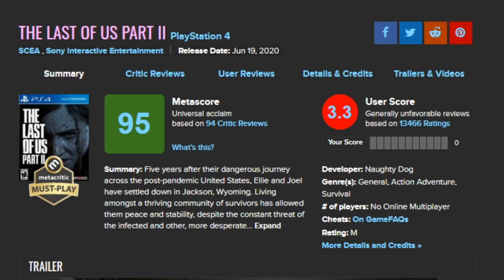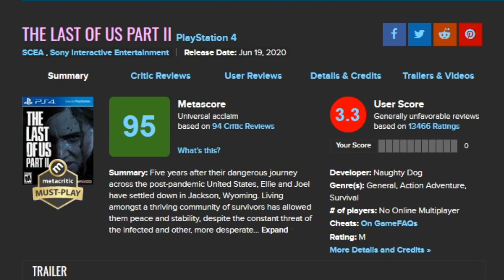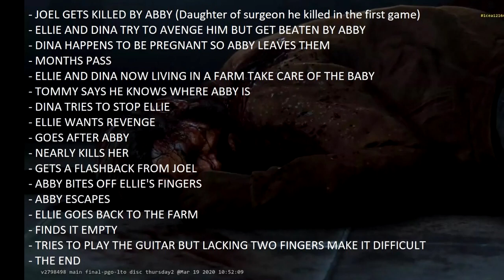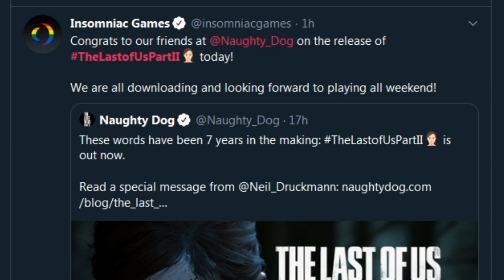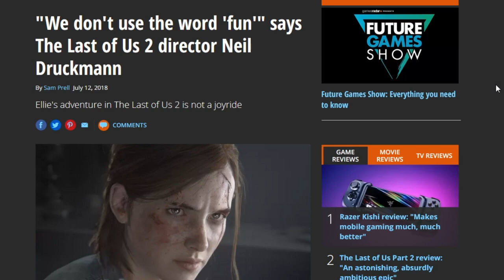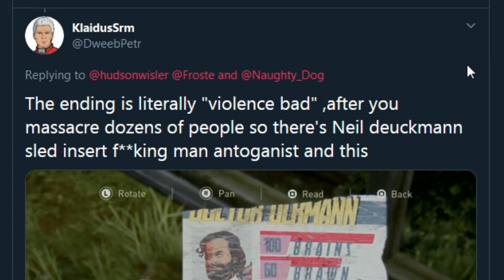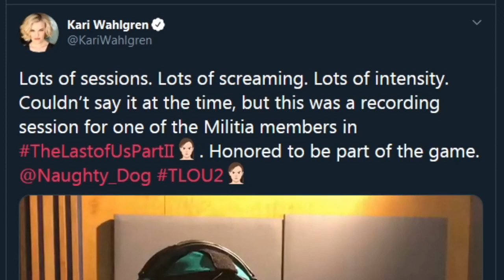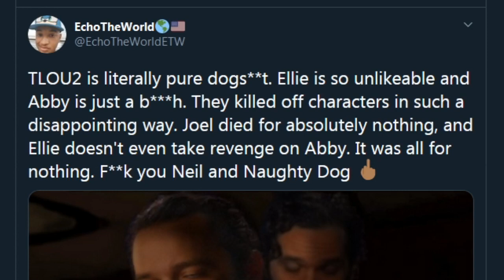youtube video #-8OHGXJoSuw